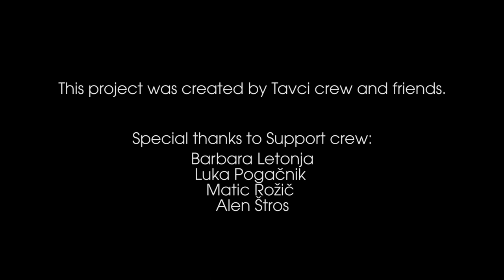Gigs at Tavci's - Raiven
Jadra
Sijaj
13
Kralj Babilona
What Now
Zažarim + Wicked game
Figures
Movement
KAOS
Povej
Always remember us this way
Ukraden cvet
Ti
Širni ocean

Raiven is the face of the new generation in Electro Pop. Singer, songwriter and harpist stepped into the spotlight in 2014 with the release of the song “Jadra”. She released her debut album “Magenta” in 2017 and later received an award, given out by the Slovenian cultural and artistic association for achievements in Slovenian popular music »Zlata piščal« in the category record of the year.
In the second half of 2018, she began a new chapter in her career. She flew to London, where she worked with songwriters and producers in Metropolis Studios. As a result of her work there, she released the single “Nisem kriva” which was only a stepping stone to the release of her new EP REM, which has received critical and public acclaim. She introduced her new EP with the singles “KAOS” and “Širni ocean”.
Raiven began her musical work at the age of four when she enrolled in Ljubljana's Glasbena Matica. With the harp as her chosen instrument, she finished both lower and upper music schools. She attended the Conservatory of Music and Ballet in Maribor, specializing in harp, jazz singing and solo singing. In 2015, she continued her musical education at Ljubljana's Academy of Music, from which she graduated in 2018 (opera – solo singing). And where she is continuing her musical education. She has received many awards for her achievements in classical music.
She also made her first steps into the world of theatre. In her theatre debut in 2018, she portrayed Cassandra in the play “Trojanke” (The Trojans). It opened in April at the Slovenian National Theatre in Nova Gorica.

Credits
Producers: Sašo Dudić, Simona Borštnar - Tavci tattoo
Audio engineer: Primustudio - Primož Mirtič Dolenec
Video: Matej Šranc, Simona Borštnar, Tjaša Barbo
Production assitants: Alen Štros, Matic Rožič
Post production: Matej Šranc